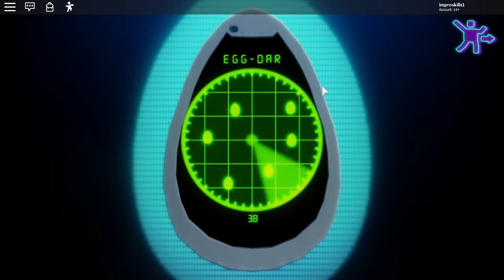Roblox AnnualBloxyAwards Watch this 3rd